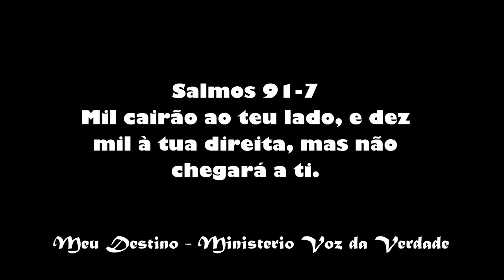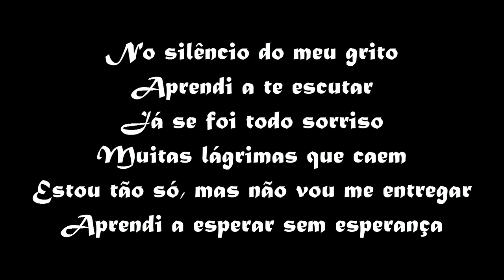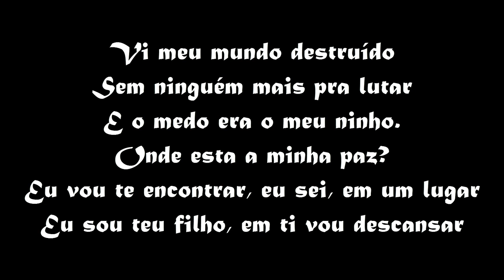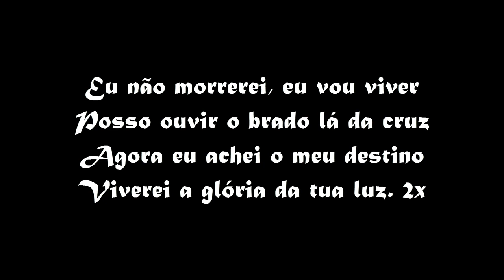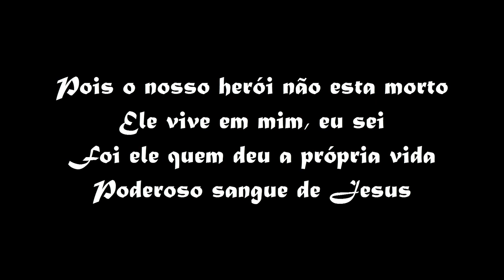Meu destino play back